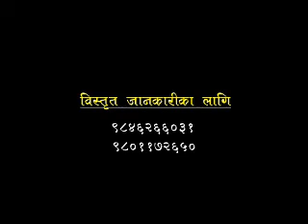4th Miss tamusyo nepal 2014 pokhara audition